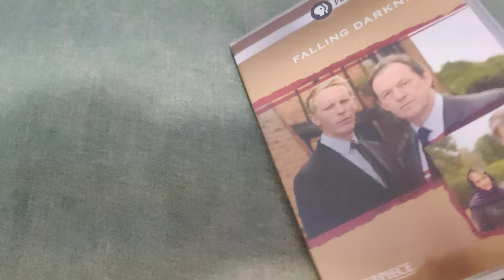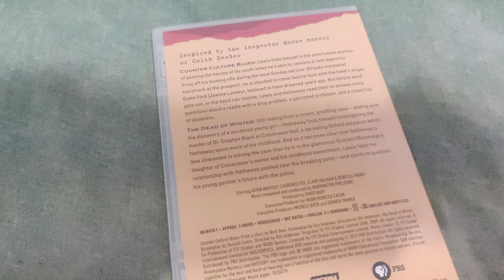INSPECTOR LEWIS SEASON 3 DVD Overview!